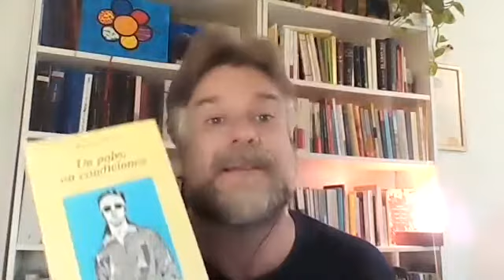"Un polvo en condiciones" de Irvine Welsh (Itinerario Anagrama)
Iniciamos este mismo lunes nuestro Itinerario "La lectura Instrucciones de uso" (haciendo un claro guiño a la obra de Georges Perec) centrados en la Editorial Anagrama.
Por ello, cada día os ofreceremos una breve reseña de los títulos que más nos gustan del catálogo de esta editorial sin la que no se entiende la lectura en este país.
Hoy, "Un polvo en condiciones" de Irvine Welsh.
Sed felices.